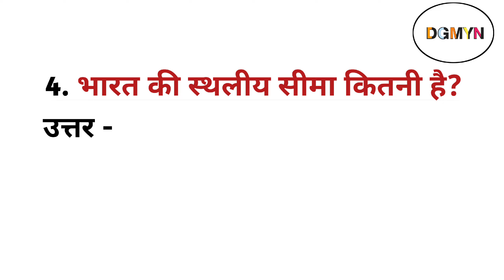भारत की स्थलीय सीमा की लंबाई कितनी है || What is the length of India's land border?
भारत की स्थलीय सीमा,
भारत की स्थलीय सीमा की लंबाई कितनी है,
भारत की स्थलीय सीमा कितने देशों से लगती है,
भारत की स्थलीय सीमा कितने देशों से जुड़ी है,
भारत की स्थलीय सीमा कितनी है,
भारत की सबसे छोटी स्थलीय सीमा,
भारत की स्थलीय सीमा से सटे देश,
भारत की स्थलीय सीमा वाले राज्य,
स्थलीय सीमा,
भारत की स्थलीय सीमा और पड़ोसी देश,
भारत की स्थलीय सीमा की कुल लंबाई कितनी है,
भारत की जलीय सीमा,
भारत की सीमा विस्तार,
भारत की स्थलीय सीमा 7 देशों से जुड़ी है उनके नाम लिखिए।,